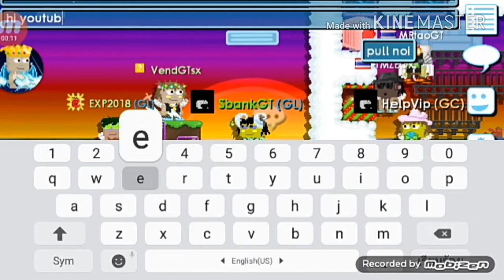Growtopia จุดFirework 3000อัน [2/3]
Unluck